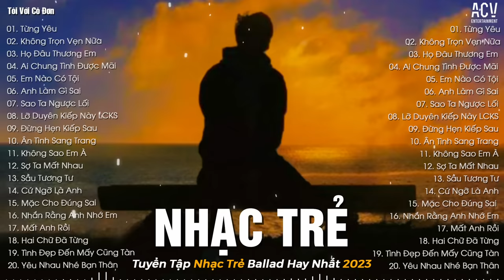Từng Yêu, Không Trọn Vẹn Nữa, Họ Đâu Thương Em | Tuyển Tập Nhạc Trẻ Ballad Buồn Hay Nhất 2023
📝 Tracklist
00:00 01. Từng Yêu - Phan Duy Anh
04:52 02. Không Trọn Vẹn Nữa - Châu Khải Phong
09:47 03. Họ Đâu Thương Em - Phan Duy Anh x Ngân Ngân
14:11 04. Ai Chung Tình Được Mãi - Đinh Tùng Huy
19:38 05. Em Nào Có Tội - Thương Võ
24:22 06. Anh Làm Gì Sai - Châu Khải Phong
29:14 07. Sao Ta Ngược Lối - Đình Dũng
34:20 08. Lỡ Duyên Kiếp Này, Liệu Có Kiếp Sau - Khả Hiệp | Thái Học Cover
38:48 09. Đừng Hẹn Kiếp Sau - Đình Dũng
44:28 10. Ân Tình Sang Trang - Châu Khải Phong | Ngân Ngân Cover
49:41 11. Không Sao Em À - Đinh Tùng Huy
54:35 12. Sợ Ta Mất Nhau - Châu Khải Phong
59:11 13. Sầu Tương Tư - Nhật Phong
1:03:14 14. Cứ Ngỡ Là Anh - Đinh Tùng Huy
1:07:56 15. Mặc Cho Đúng Sai  -  Phương Đặng
1:13:08 16. Nhắn Rằng Anh Nhớ Em - Đình Dũng ft Lê Cương
1:18:13 17. Mất Anh Rồi - Nguyễn Thạc Bảo Ngọc
1:22:57 18. Hai Chữ Đã Từng - Như Việt
1:27:52 19. Tình Đẹp Đến Mấy Cũng Tàn - Như Việt | Thương Võ Cover
1:33:01 20. Yêu Nhau Nhé Bạn Thân - Phạm Đình Thái Ngân

© Copyright by  Tôi Với Cô Đơn & ACV Entertainment ☞ Do not Reup

 Tôi Với Cô Đơn là một đối tác chiến lược của Công ty TNHH ACV Entertainment